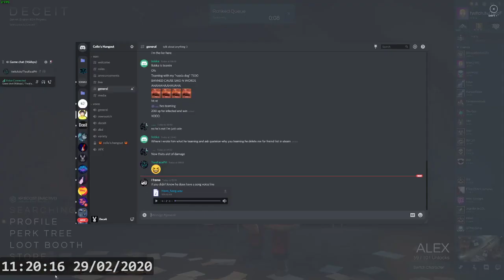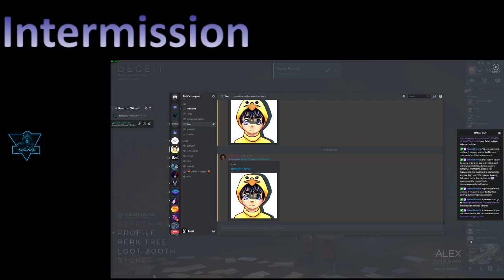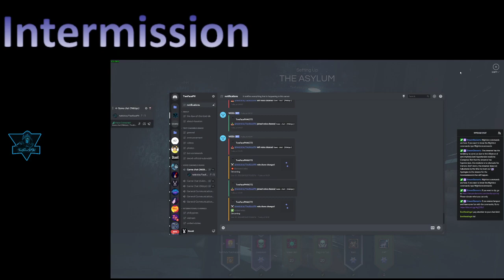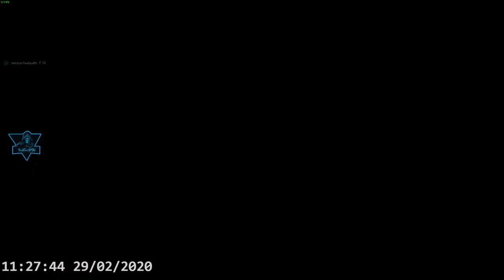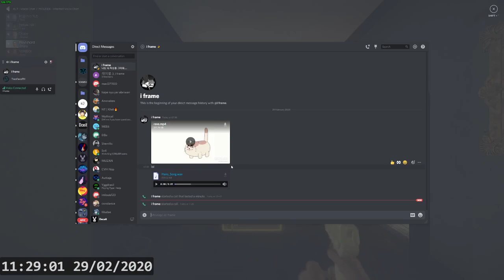Deceit — Domination of Diamond players as an infected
How do you play as an infected with Diamond players? Watch to find out!

Welcome to the Youtube video! 😊 This Youtube video is about Deceit.

Please check out Streamlabs in If you check out, sign up and, install Streamlabs using the provided link, Streamlabs will give 1 USD to me and StreamLabs also gives .05 USD for charity.